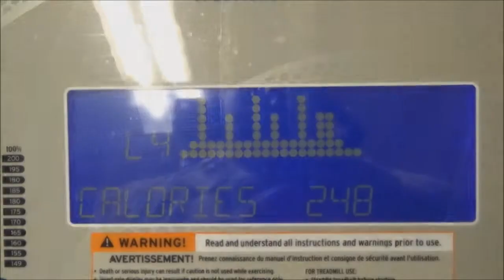Goodbye 2015!!! Hello New Year!!! : Vlog 42 : Daily Weight at the End